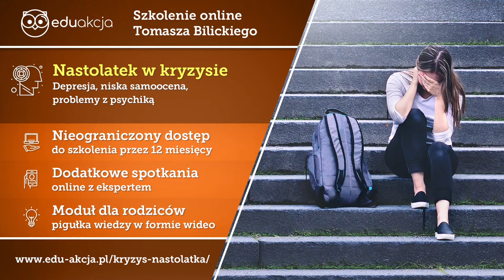Jak zapobiegać samouszkodzeniom i próbom samobójczym wśród nastolatków | ekspert Tomasz Bilicki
Bezpłatne wydarzenie na żywo! Ważny temat!

📌 Zapraszamy na spotkanie online poświęcone tematowi, który jest niezwykle istotny dla rodziców i nauczycieli młodych ludzi, czyli jak zapobiegać samouszkodzeniom i próbom samobójczym wśród nastolatków. Porozmawiamy o tym z wyjątkowym gościem - Tomaszem Bilickim, pedagogiem, psychoterapeutą, psychotraumatologiem i interwentem kryzysowym, który od lat angażuje się w pomoc nastolatkom w trudnych sytuacjach.

Spotkanie towarzyszy przedsprzedaży szkolenia online "Nastolatek w kryzysie. Depresja, niska samoocena, problemy z psychiką"

Podczas spotkania zapytamy o 🔹 sygnały ostrzegawcze, które mogą wskazywać na samouszkodzenia lub próby samobójcze u nastolatków, 🔹 skuteczną komunikację wspierającą budowanie zaufania i zrozumienia oraz 🔹 zastanowimy się, jak możemy edukować społeczność i wpływać na zmianę postaw, aby unikać stygmatyzacji osób potrzebujących wsparcia. Będzie również okazja zadać ekspertowi nurtujące pytania, a nasz gość podzieli się z Wami swoją niezwykłą wiedzą praktyczną.

➡️ Kiedy: 6 czerwca o godz. 19:00
Udział jest całkowicie BEZPŁATNY!

👉 Jeżeli jesteś rodzicem, nauczycielem, opiekunem lub po prostu osobą zainteresowaną tym ważnym tematem, nie możesz przegapić tego wydarzenia. Będzie to doskonała okazja do zdobycia wiedzy i wymiany doświadczeń.

Bądźcie z nami na tym wyjątkowym spotkaniu! Zadbajmy razem o dobrostan i bezpieczeństwo naszych nastolatków.
Serdecznie zapraszamy!